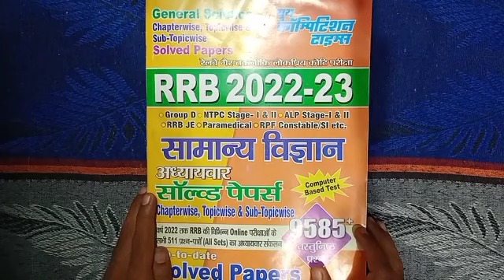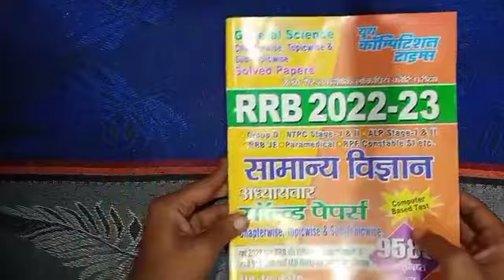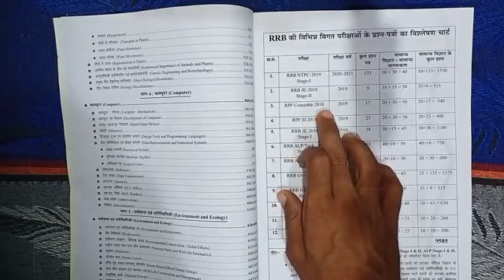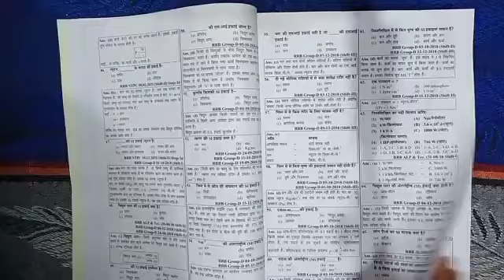Youth RRB 2022-23 General Science | Science Chapter-wise Solved Papers | Railway Exam Best Book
Youth RRB 2022-23 General Science,
Science Chapter-wise Solved Papers,
Railway Exam Best Book Review,
youth publication railway book,
youth publication railway science book,
youth publication science book biology,
youth publication science book price,
youth publication science book physics,
youth publication science book chemistry,
platform reasoning volume 3
platform railway math book
platform gk 1700+ book
platform gk ntpc book
bihar daroga pt practice set platform volume 3
ntpc reasoning 2200 book platform solution
bihar si platform volume 4
bihar daroga pt 2020 platform practice set volume 3
platform ntpc samany adhyayan book pdf
bihar daroga platform volume 4
bihar si pt rukmani platform volume 3 test series 2021
the platform group d volume 2
volume 3 gk
rukmini ntpc cbt 2 practice set,
rukmini ntpc cbt 2 practice set volume 3,
ntpc cbt 2 2022,

ntpc previous year question paper 2021

ntpc cbt 1 question paper 2021

ntpc gs previous year question paper

ntpc paper solution 2021

ntpc 2021 question paper

ntpc question paper 2021

rrb ntpc

gk

ntpc gk previous year question paper 2021

reasoning ntpc previous year question pa...

study sure

ntpc cbt 1 gk question 2021

ntpc previous year gk question

all ntpc question 2021

ntpc gk

ntpc question paper 2021 all shift

rrb cbt 2 question paper 2019

rukmini ntpc previous year question paper
speedy gk

static gk ntpc

gk ntpc

ntpc cbt 2 gk previous year question paper

previous year ntpc question paper

rukmini prakashan

sk jha sir science

sk jha youtube book

everyday new

ntpc cbt 1 all shift gk questions

ntpc cbt 1 math solution 2021

ntpc cbt 1 paper solution

ntpc cbt 1 science questions

ntpc cbt 2 2017 question paper

ntpc cbt 2 previous year question paper

ntpc gs

ntpc science

your ans for :
railway departmental exam question bank pdf,
railway question bank pdf,
railway group d math pdf in hindi,
railway establishment objective questions pdf,
railway question bank pdf in hindi,
04:40 indian railway question bank with answers pdf,
0:56 railway group d math question paper in hindi,
04:50 railway maths book pdf,
rrb ntpc maths notes pdf in hindi,
railway group d math question in hindi,
railway group d math in hindi,
rukmini railway math book pdf,
railway math syllabus,
railway previous year math,
railway math questionlway objective question answer pdf in hindi,
rukmini railway math book,
rukmini railway mathematics volume 4,
platform maths book rukmini
2022
rukmini railway mathematics 1600,
railway mathematics 1600,
rukmini railway reasoning book,
rukmini railway reasoning volume 4,
rukmini tarkshakti 1300,
2022,
rukmini prakashan book pdf,
rukmani group d vol-3 pdf download,
rukmini prakashan online test,
rukmini prakashan login,
rukmini prakashan books in english,
rukmini reasoning book,
rukmini group d question bank pdf download,